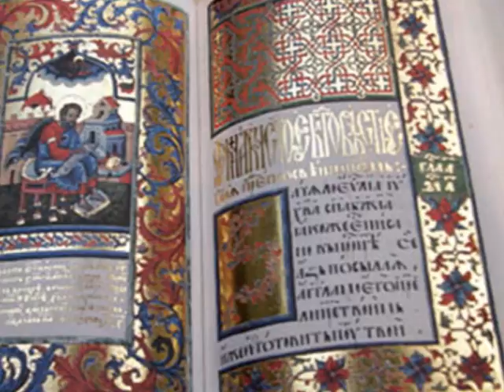Вектори духовності №194 лютий 2017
Духовно-просветительская программа «Векторы духовности». ОГТРК "Лтава". Автор и ведущая - Людмила Нестуля, ведущий -священник Стефан Водяник